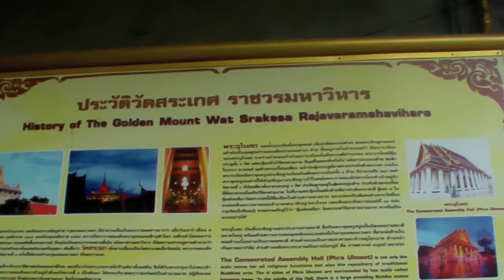Climbing the Stairs of the Golden Mount, Bangkok; Thailand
- We hike up to the top of the Golden Mount: Wat Srakesa Rajavaramahavihara. The tropical bird calls you can hear in this video (especially at the end) are quite amazing considering this is in the middle of Bangkok. Please rate and comment, thanks!